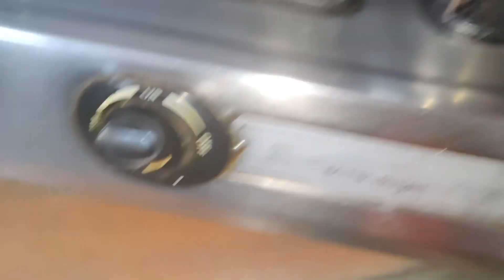शुद्ध मिल्क मेड बनाइए घर पर सिर्फ 3 ingredients से | आसान तरीके से | जब घर मैं दूध बच जाए तो बनाइए..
Ingredients

sugar 400 GM's or 2 cups